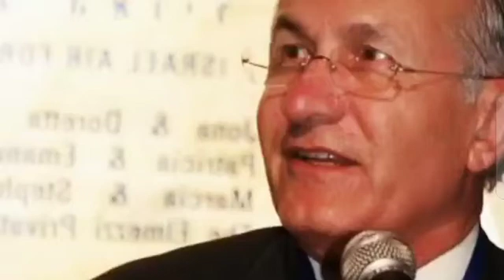The Day Haim Eshed spoke out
Haim Eshed is a visiting professor of aeronautics and astronautics at various space technology research institutions.A retired brigadier general in Israeli Military Intelligence, Eshed was director of space programs for Israel Ministry of Defense for nearly 30 years, is former chair of the Space Committee of the National Council for Research and Development for the Ministry of Science, Technology and Space and a member of the steering committee of Israel Space Agency. Eshed is responsible for the launch of 20 Israeli made satellites, and he is widely cited as the father of Israel's space program.

In the year 2020 Haim Eshed surprised the world by his sensational claims about Extraterrestrials.